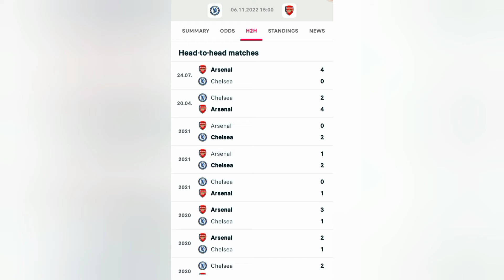Chelsea Vs Arsenal statistics & lineup| This team will win☝🏾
Have a look at the statistics Chelsea have against Arsenal